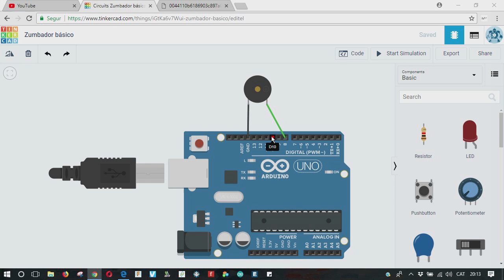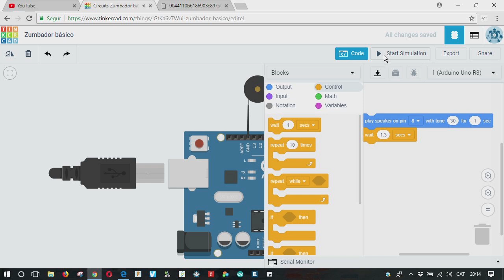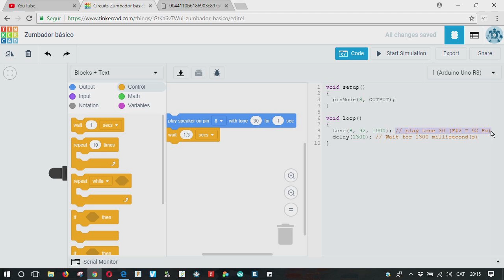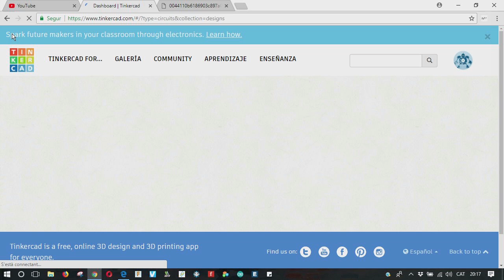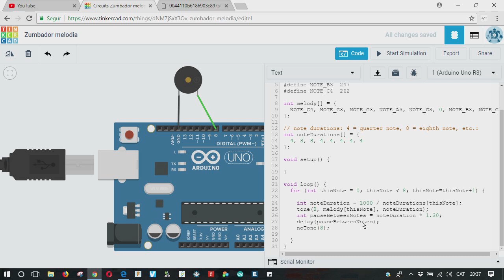11.- TUTORIAL ARDUINO - Notas musicales y melodias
🎵Reproducir notas musicales y melodías con Arduino🎵
Utilizamos arrays para definir la melodía.

- Contenido -

00:00 Presentación del Proyecto
00:40 Conexiones
00:57 Programar en Bloques un Sonido Simple
01:45 Añadir una Espera entre Notas
02:06 Programar con Código Arduino un Sonido Simple
02:40 Tabla de Frecuencias para cada Nota Musical
03:30 Modificar el Programa para tocar otra Frecuencia
04:15 Añadir Silencio entre Notas
04:45 Código de Ejemplo para tocar Una Melodía
11:48 Despedida y Cierre

🧰MATERIAL UTILIZADO

Placa Original Arduino Uno Rev3